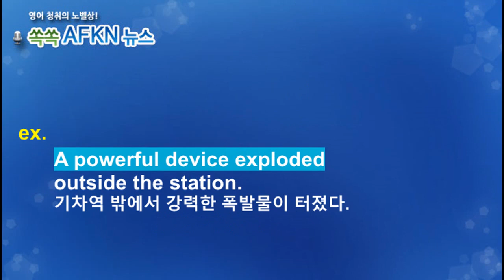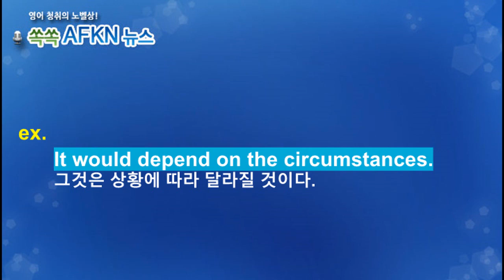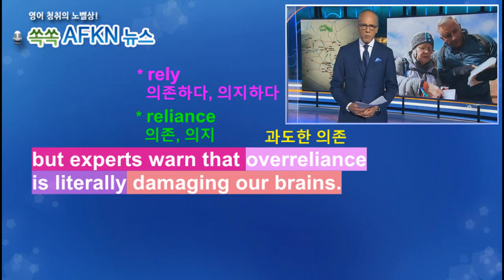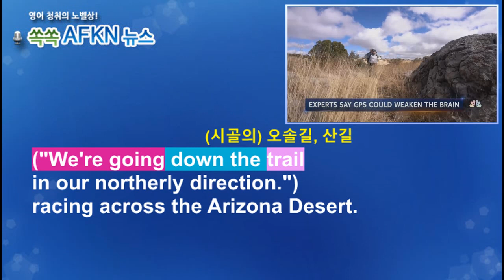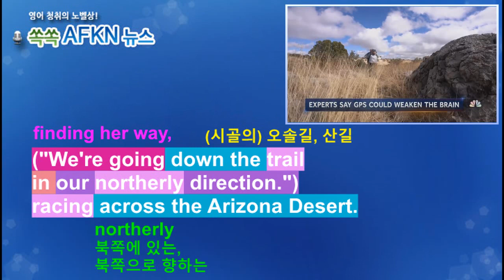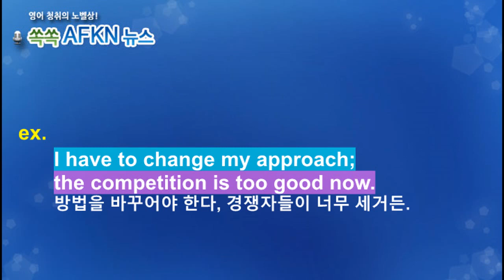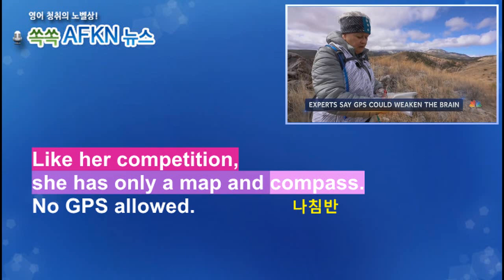[영어뉴스청취] GPS가 뇌를 약화시킬 수 있어 _해설강의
우리는 운전할 때 네비게이션을 애용합니다.
초행길은 물론 아는 길을 운전할 때도 당연히 켜놓고 다니죠.
네비에 과 의존하는 경향이 있는데요. 너무나 편리하지만 길을
찾는데 머리를 너무 안쓰게 되면 뇌에는 좋지 않은 영향을
줄 수도 있다고 합니다.

★★★이벤트★★★
1. 구독자 수가 지금의 약 두배인 8천명 도달 시
2. 또는 해설강의 월 평균 조회수 1000회 도달 시